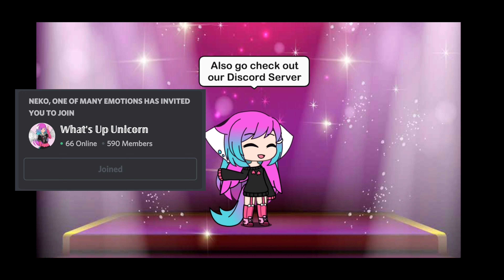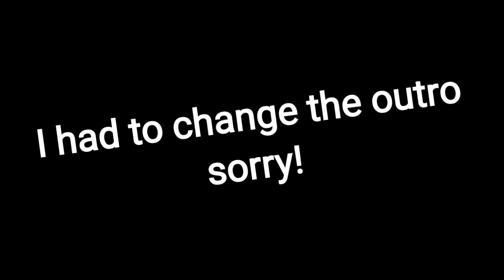Announcements for future Videos! [- Including The Last Dragon -]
💟~ Hey Guys I hope you understand what I said in this video and dont forget to subscibe and like! ~💟

Remember to DM me if you want to submit your OC for me to edit!

Remember to follow ThulianMoons social medias shes an amazing artist  🎨:
↪Deviant Art:

💟~ And remember to follow our rules in the discord server and please dont leave a complicated OC for me to do and plz no hate comments TvT ~💟